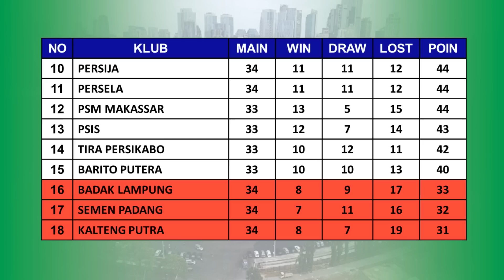Hasil liga 1 Indonesia Hari Ini ~ Hasil Kalteng Putra VS Persija, Persebaya VS Badak Lampung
Hasil pertandingan shopee liga 1 2019 pekan ke 34 Sabtu, 21 Desember 2019 serta klasemen sementara
Hasil shopee liga 1 2019 laga pamungkas

Hasil liga 1 indonesia malam ini
PERSEBAYA VS BADAK LAMPUNG 2-1
KALTENG PUTRA VS PERSIJA 1-3
PERSELA VS SEMEN PADANG 2-0

Hasil liga 1 laga pekan 34
Klasemen liga 1 indonesia 2019
Klasemen shopee liga 1 2019
Top score shopee liga 1 2019
Hasil liga 1 minggu ini
Hasil liga 1 pekan ini
Hasil pertandingan liga 1 2019